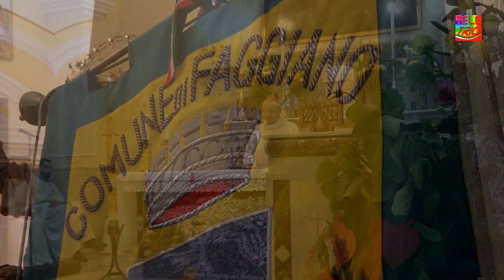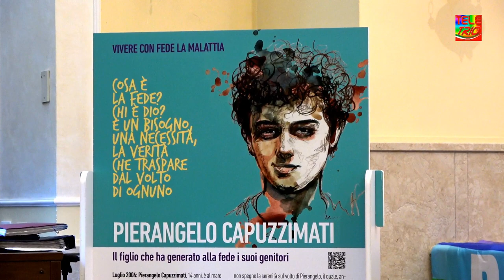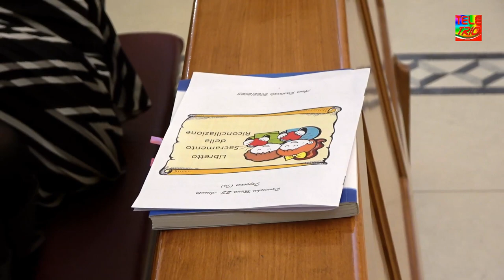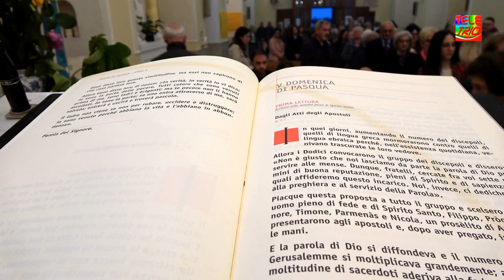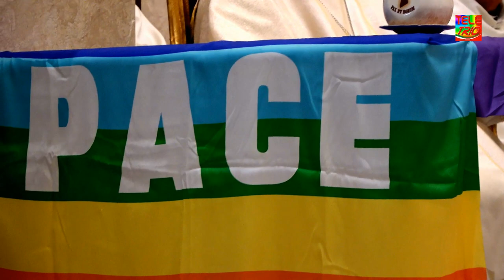FAGGIANO 30 Aprile 2023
Solenne celebrazione in occasione del 15° Anniversario della nascita al Cielo del Servo di Dio Pierangelo Capuzzimati presieduta da S.E. Mons. Filippo Santoro, Arcivescovo Metropolita di Taranto